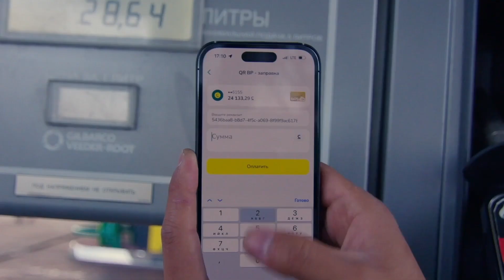Лайфхак MBANK для водителей. Как экономить время на АЗС и получить кешбэк до 2%.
Оплачивайте бесконтактно через MBANK QR в сети АЗС @bishkekpetroleum и сэкономьте не только время, но и деньги с кешбэком до 2%!🤩

Больше нет необходимости идти к кассе, стоять в очереди или ожидать помощи оператора. Заправить авто и оплатить топливо теперь можно самостоятельно, не отходя от машины отсканировав QR-код на бензоколонке.⛽️

Как это сделать?

🔹Вставьте пистолет в бензобак и зажмите кнопку подачи топлива;
🔹Откройте MBANK, далее сканер QR;
🔹Отсканируйте QR-код, размещенный на бензоколонке;
🔹Укажите сумму, нажмите оплатить.
Готово! ✅

❕Но это еще не все! Вы получите КЕШБЭК до 2% с каждой заправки при оплате через MBANK QR. 💸🔄 Таким образом, вы можете экономить при каждой заправке и возвращать обратно часть своих денег на свой MBANK.

MBANK – Мобильное приложение №1 в КР!

@bishketroleum май куюучу станциялар тармагында MBANK QR аркылуу контактсыз төлөңүз жана 2% чейин кешбэк менен убакытты гана эмес, акчаңызды да үнөмдөңүз!🤩

Мындан ары кассага баруунун, кезекте туруунун же оператордун жардамын күтүүнүн кереги жок. Эми сиз май куюучу жайдан QR-кодду сканерлөө аркылуу унаага май куюп, күйүүчү майга өзүңүз төлөй аласыз.⛽️

Кантип жасаш керек?

🔹Мылтыкты газ багына салып, күйүүчү май берүү баскычын басып туруңуз;
🔹MBANKты ачып, андан кийин QR сканерин басыңыз;
🔹Май куюучу жайда илинген QR-кодду сканерлеңиз;
🔹Сумманы киргизиңиз, төлөөнү басыңыз.
Даяр! ✅

❕Бирок бул гана эмес! Сиз MBANK QR аркылуу төлөөдө ар бир май куюудан 2% чейин КЕШБЭК аласыз. 💸🔄 Ошентип, ар бир май куйган сайын акчаңызды үнөмдөп, каражатыңыздын бир бөлүгүн MBANKыңызга кайтарып аласыз.

MBANK — КРнын №1 мобилдик тиркемеси!